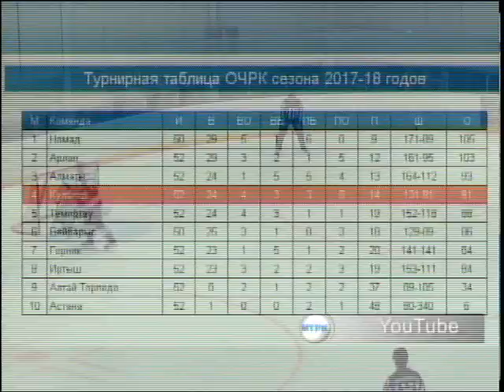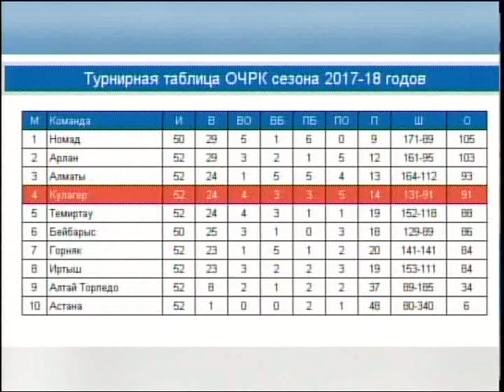УИ Хоккей РУС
В эти выходные ХК "Кулагер" встречал на своем льду лидера чемпиоаната - столичный "Номад". Старт для наших скакунов был не очень удачным. Во втором периоде соперники забили 2 шайбы. Чтобы сократить разрыв, подопечные Белана приложили максимум усилий. Ильгизу Нуриеву удалось забить. А на последней минуте "Кулагер" устроил настоящий штурм у ворот соперника. Однако безрезультатный. Все надежды болельщиков были на реванш.